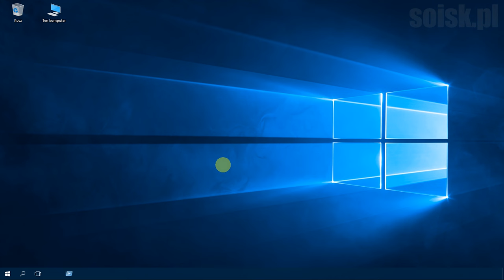Windows 10: Zmiana prędkości karty sieciowej.